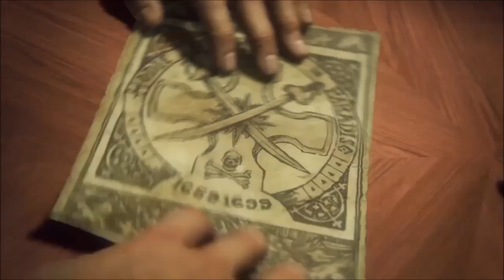Uncharted 4 Gameplay German PS4 Part 008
Der Abenteurer Nathan Drake, ein Nachfahre des englischen Freibeuters Sir Francis Drake, hat sich nach den Ereignissen in dem Spiel Uncharted 3: Drake’s Deception zur Ruhe gesetzt.
Er lebt zurückgezogen mit seiner Ehefrau Elena Fisher und hat der gefährlichen Jagd nach Schätzen abgeschworen.
Die Handlung setzt drei Jahre später ein, als sein lange tot geglaubter Bruder Sam überraschend auftaucht und die Hilfe von Nathan erbittet.
Dieser ist einer Verschwörung auf der Spur, die sich um die verschollene Piratenkolonie Libertatia und ein mysteriöses Artefakt des Piraten Henry Avery, auch bekannt als Henry Every, dreht.

Die beiden Brüder gehen gemeinsam auf eine weltumspannende Suche und bekommen es dabei mit gefährlichen Gegnern wie dem konkurrierenden Schatzjäger Rafe Adler und Nadine Ross, der Besitzerin einer südafrikanischen Sicherheitsfirma, zu tun.

Die Entwickler beschreiben die Handlung als das „bisher größte Abenteuer, das Nathan Drake physischen Grenzen und seine Entschlossenheit auf die Probe stellen wird und schließlich auch, was er bereit ist zu opfern, um jene zu retten, die er liebt“.